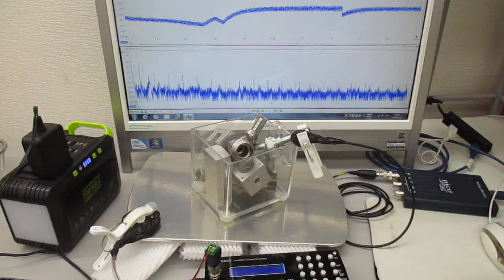超音波システム１ＭＨｚタイプの「表面弾性波」実験 ultrasonic-labo